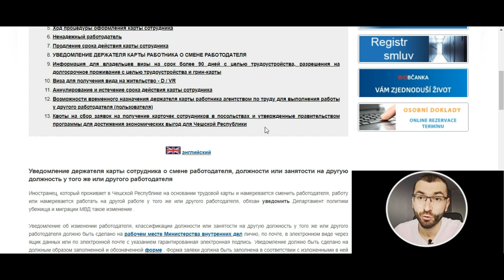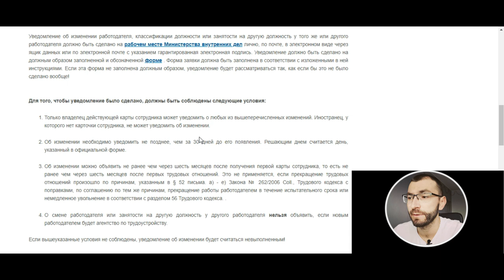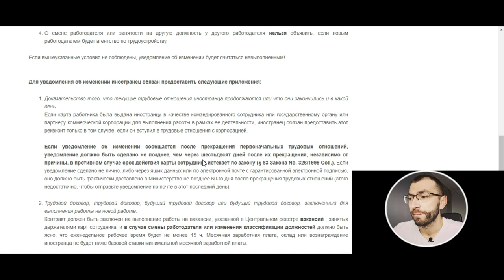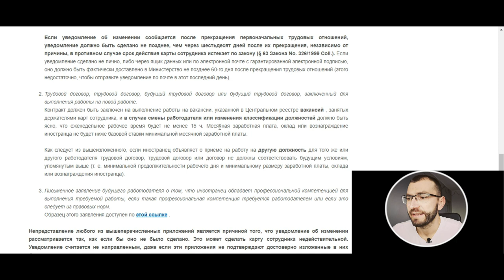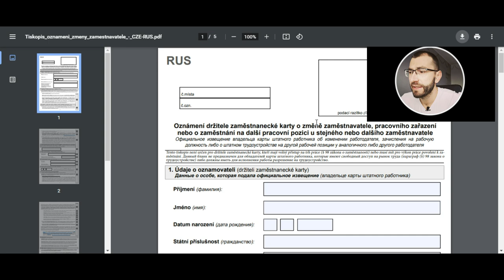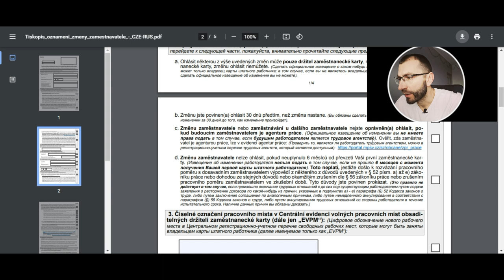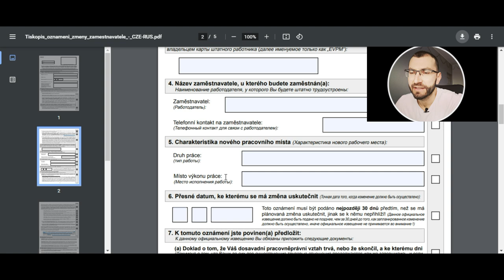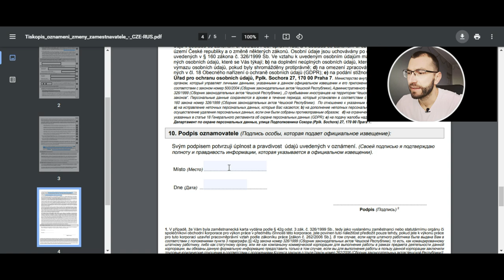Как правильно сменить работу в Чехии?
Приветствую.
Важная тема, в которой многие путаются и в которой много людей делают ошибки, которые могут стоить им потерей ВНЖ и рабочей карты.

Оформление страховок для воссоединение семьи в Чехии и других видов, с промо-кодом Morozlive больше скидка:
Александр Литвиненко Контакты:
➡Skype: Straxovki.cz
Трудоустройство в Чехии:

- при регистрации и выборе курса пишем в комментариях промо-код MOROZLIVE_CZINST
- получаем скидку минимум 200 крон от цены курса за 1го человека, 2 и больше - 500 крон от цены курса.

Друзья!
Для поддержки и развития  канала:
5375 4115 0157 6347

У нас новая цель на канале, просим вашего участия:
Для этого нужна ваша помощь, нужно сделать всего 4 действия:
3. Написать комментарий
4. Поделится видео.